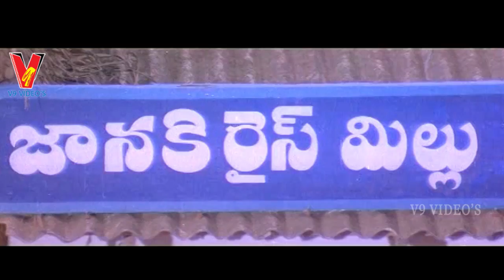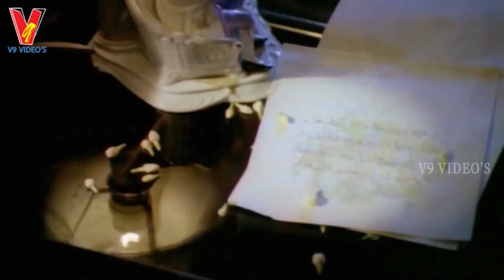K J YESUDASU AND CHITRA COMBINATION SONGS | VIDEOS SONGS JUKEBOX | V9 VIDEOS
Watch And Enjoy Songs Of K J Yesudasu And Chitra

Video Songs Jukebox